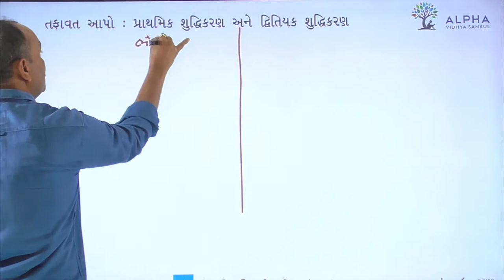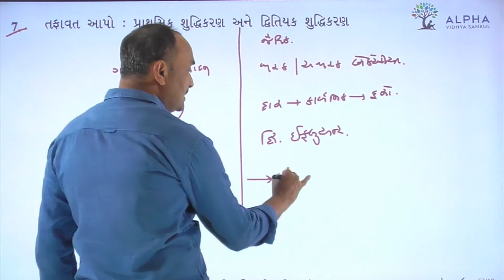Paper 1 | Section B | Que 7 | Biology | Std. 12 | Alpha Vidhya Sankul | in Gujarati by Bhanderi Sir